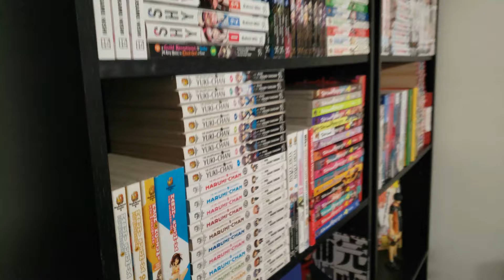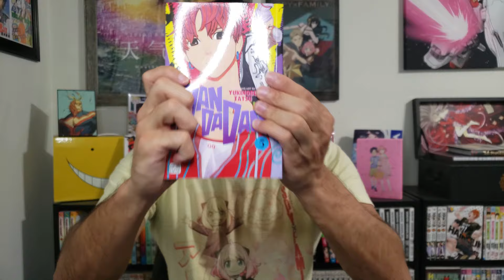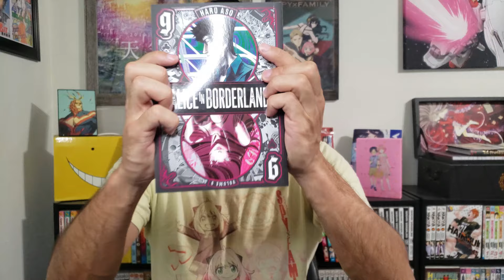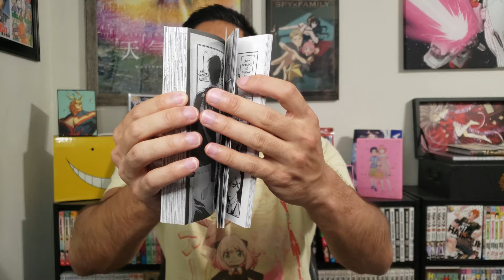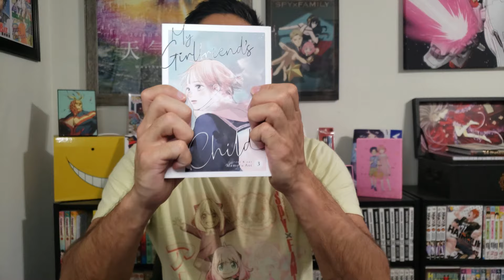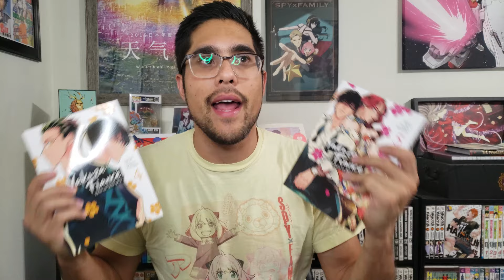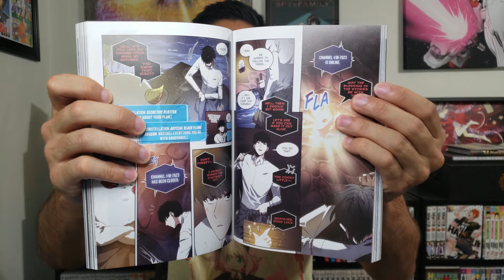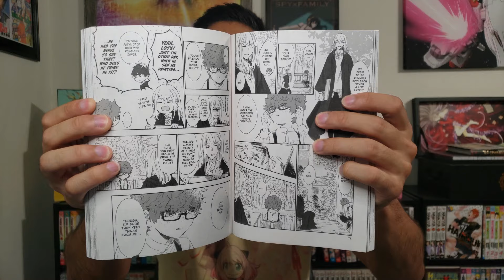Ranma 1/2 is... | April 2024 Manga Reading Log (36 Volumes)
0:00 Intro
0:55 Ranma 1/2
3:11 Dandadan
4:18 Kaiju No. 8
5:08 Alice in Borderland
6:16 Smoking Behind the Supermarket with You
7:57 A Condition Called Love
9:16 My Girlfriend's Child
9:58 The Masterful Cat is Depressed Again Today
10:38 Yakuza Fiance
11:45 I Want a Gal Gamer to Praise Me
12:29 Reborn as a Vending Machine
13:15 Omniscient Reader's Viewpoint
13:55 The Essence of Being a Muse
15:00 My Gemini
16:25 Outro

As always, HUGE thanks to @yenpressofficial for sending me manga to talk about on the channel! Appreciate your support!

Please check out my social handles and drop a follow/send a friend request. Let's DISCUSS manga and anime! I want to see what you are up to as well!